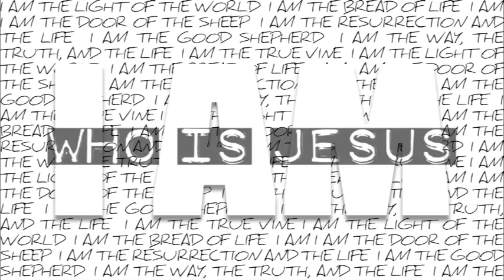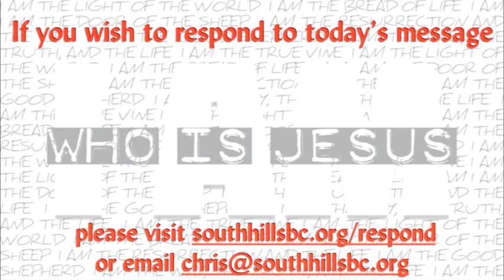The Gate, John 10:1-10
Sermon Series: Who Is Jesus
Sermon: The Gate
John 10:1-10
Bible Study, Pastor Chris Wright
South Hills Baptist Church, Fort Worth, Texas